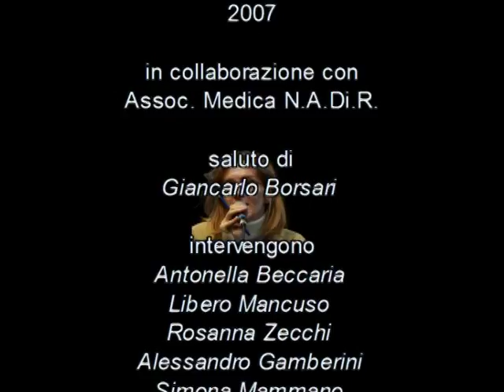In memoria di Massimiliano Valenti: le stragi della banda della Uno bianca 1°parte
NADiRinforma: a ricordo di Massimiliano Valenti, tragicamente colpito dai criminali della banda della uno bianca il 24 febbraio 1993, colpevole, secondo un'assurda logica criminale, di esserne stato testimone. Il Comune di Zola Predosa (Bo), ove Massimiliano risiedeva, ogni anno organizza eventi orientati ad onorare il concittadino permettendo, al contempo, alla memoria di aiutare tutti noi nel difficile percorso di crescita individuale e collettiva. Antonella Beccaria attraverso il suo libro "Uno bianca e trame nere. Cronaca di un periodo di terrore" (ed. Stampa alternativa, 2007) ha offerto la possibilità di riparlare di quei 7 anni di terrore che hanno segnato il nostro Paese aprendo una tavola rotonda alla presenza di eminenti protagonisti degli eventi:Giancarlo Borsari , Sindaco di Zola Predosa Antonella Beccaria , scrittrice - giornalista Libero Mancuso , Assessore Affari Generali Comune di Bologna Rosanna Zecchi , Presidente Associazione Vittime della Uno Bianca Alessandro Gamberini , avvocato di parte civile Simona Mammano , Sindacato di Polizia SIULP Luisa Barbieri , Assoc. Medica N.A.Di.R. ha moderato la tavola rotondaLa serata si è svolta presso l'Auditorium Comunale "Spazio Binario" di Zola Predosa (Bo)